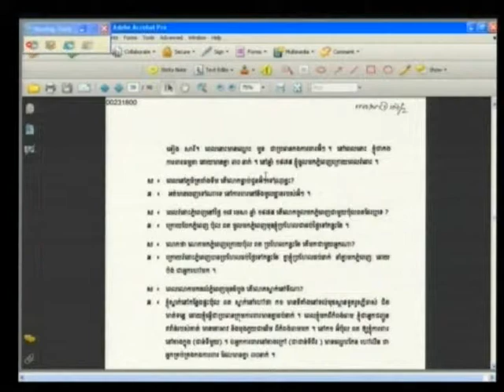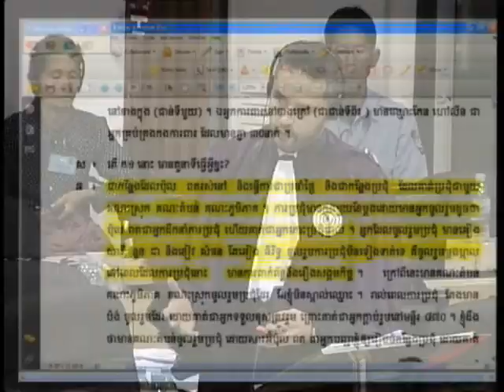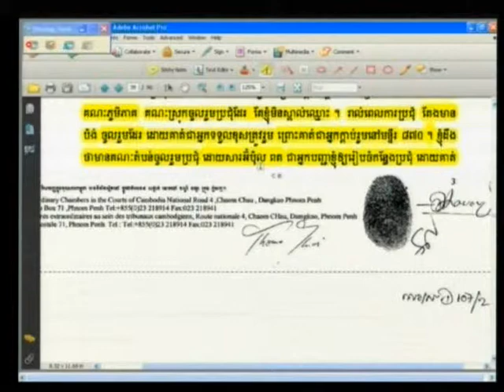E1 86R 2012 06 13 S2 FL KH Pub